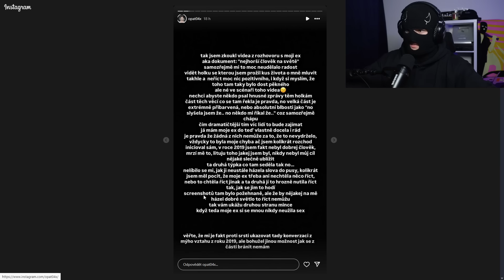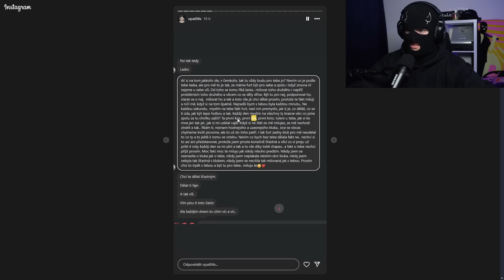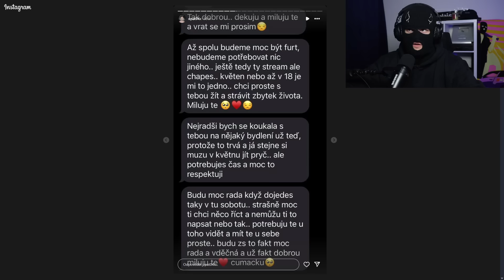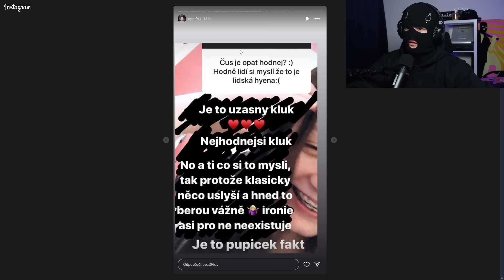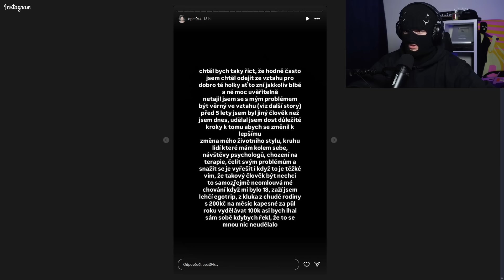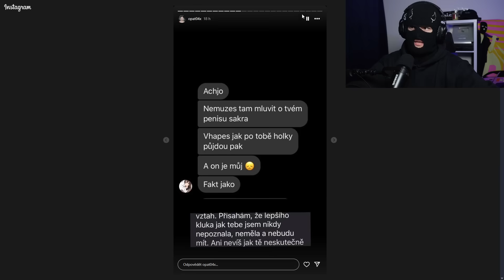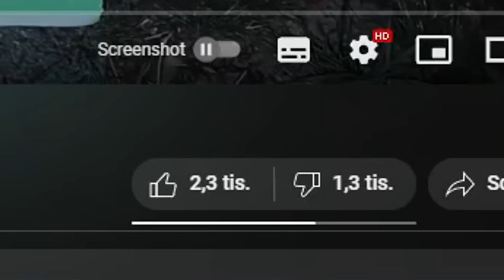OPATOVO VYJÁDŘENÍ!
*Video slouží k pobavení a k upozornění na problematiku zmíněnou ve videu*